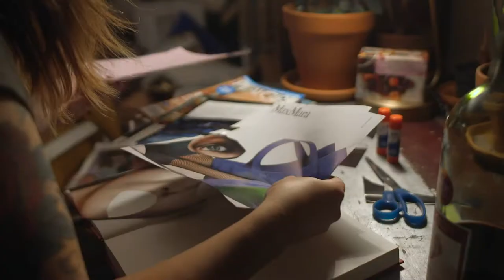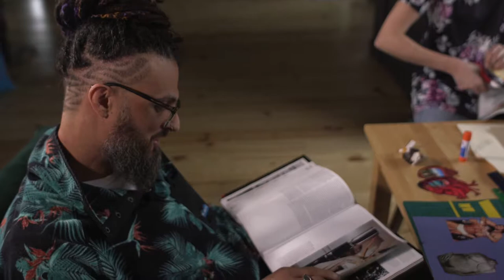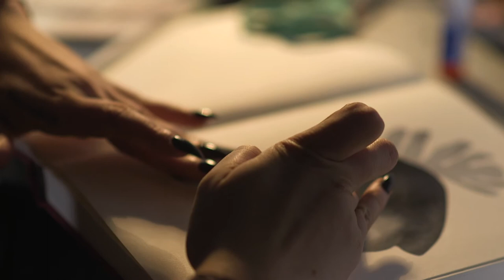Emily Truman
Meet Lancaster artist Emily Truman.

Camera: Canon C100mkii